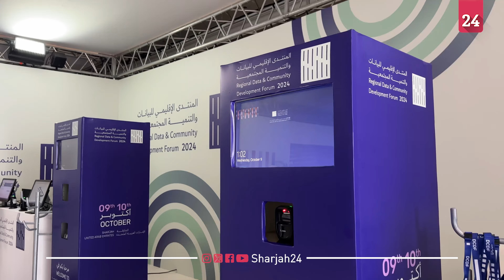الزرعوني: "الإقليمي للبيانات" يختتم أعماله محققاً أهدافه بنجاح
أكدت آمنة الزرعوني، مدير إدارة تقنية المعلومات في دائرة الإحصاء بالشارقة، أن النسخة الأولى من المنتدى الإقليمي للبيانات والتنمية المجتمعية حققت نجاحاً كبيراً، حيث استضافت أكثر من 100 متحدث من مختلف دول العالم، خلال يومي 9 و 10 أكتوبر في مركز الجواهر للمناسبات والمؤتمرات، ونُوقِشَت موضوعات حيوية مثل استشراف المستقبل والذكاء الاصطناعي والتعليم والصحة والابتكار.